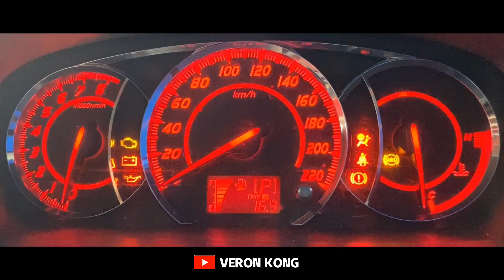Drift Experience With Hee Wei Seng for First time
This video without talking because invited by Hee Wei Seng so suddenly . Video with Hee Wei Seng delay because Hee Wei Seng upgrade management.
Will review Hee Wei Seng after done installation his management
Stay tune
* sorry broken English *